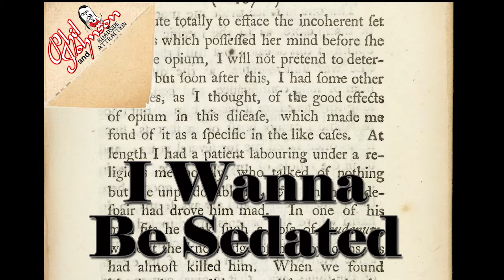I Wanna Be Sedated - Ramones cover by Phil Johnson and Roadside Attraction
This arrangement came to me in a dream one night and floated around my head the whole next day.  I thought it was a ridiculous arrangement for a Ramones song and would be fun to record.

I did some looking around and didn't find any other cover versions like this.  Of course, as soon as I released it, I've discovered at least a half dozen.  But still fun to do.

I didn't remember how repetitive the song is until I got into.  So I used low vocal harmonies in the beginning and higher harmonies later in the song to build the energy towards the end.  You'll also hear a little kick drum and shaker in there for texture.

Then there's the iconic one-note guitar solo.  I wanted something that fit this version while still referencing the original.  So this one uses a new melody that fits the arrangement, but stays on a generally 8th note rhythm and uses a droning open E to pay tribute to the original song.

And yeah, the Ramones would definitely hate everything about this version.  I ruined it all the coolness. :)

I rarely do covers, so pop over to my channel to see the rest of my comedy and music.